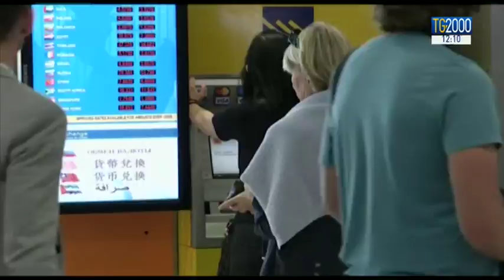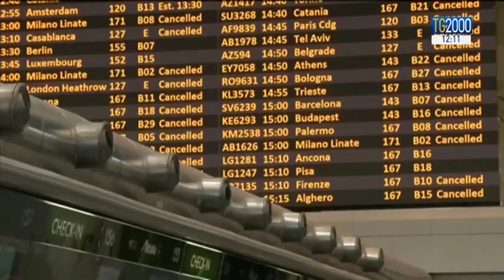Ryanair cambia le regole per il check-in online: aumentano i costi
Tempo di vacanza e arrivano le prime sorprese per chi intende – ad esempio – viaggiare in aereo. Piccoli tranelli pensati dalle compagnie per spillare qualche soldo in più. Servizio di Alessandra Camarca